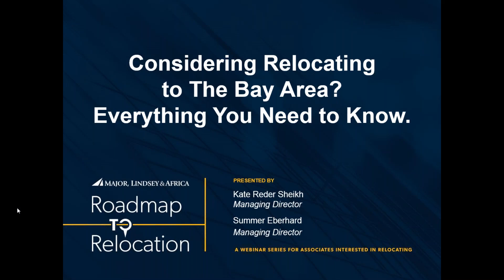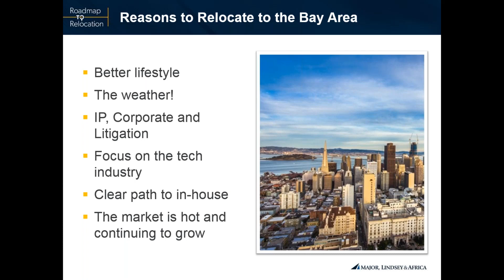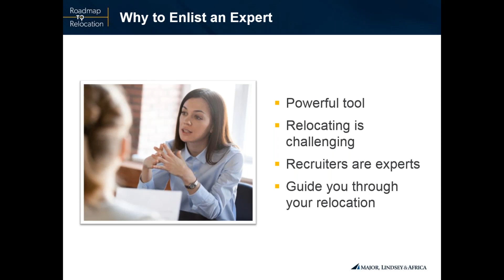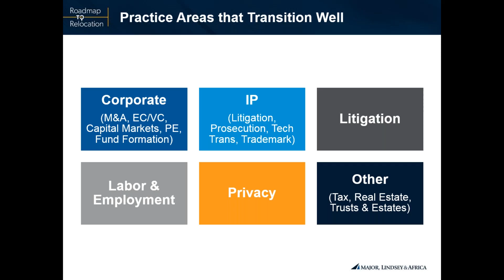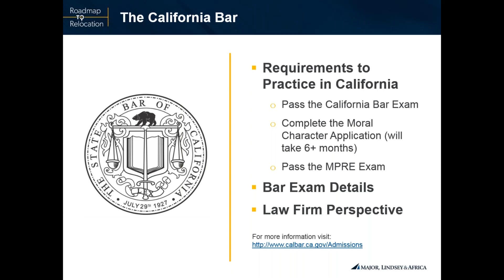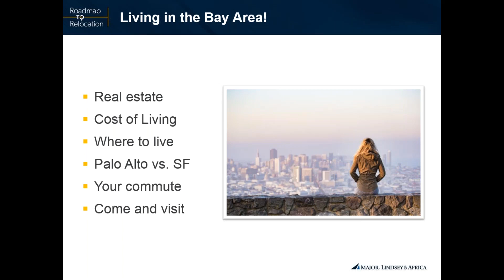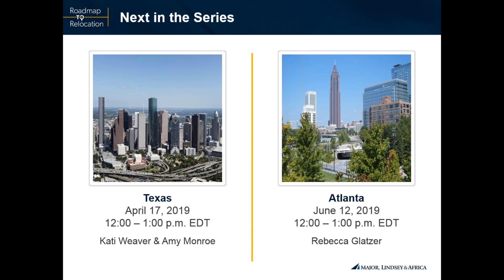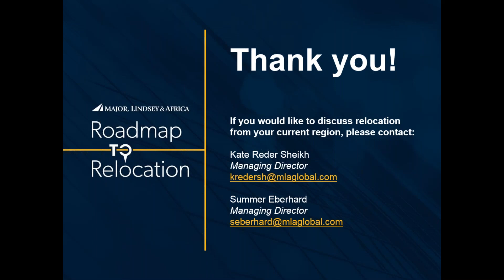Roadmap to Relocation - Bay Area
Kate Reder Sheikh and Summer Eberhard, Managing Directors at Major, Lindsey & Africa for the Bay Area, present on the factors that weigh into relocation by a law firm associate into San Francisco/Palo Alto.

In their presentation, they discuss:

- Hot practices and firms
- The California Bar
- Compensation and relocation packages
- The interview process
- Lifestyle expectations